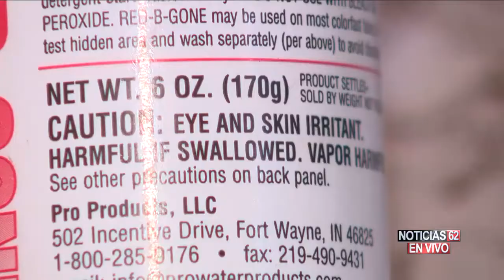Reclaman por agua limpia de Compton- Noticias 62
Residentes de Compton y el área de Willowbrook continúan reclamando agua potable limpia mientras el distrito de agua local asegura que el agua está en excelente condición. Claudia Carrera nos tiene los detalles.